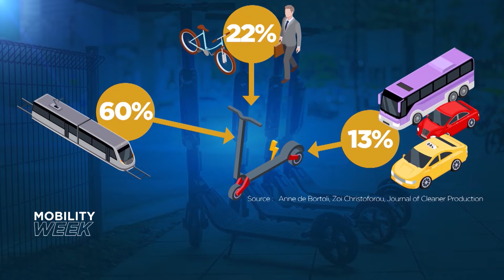არის თუ არა სკუტერი ეკომეგობრული?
ბოლო რამდენიმე წლის განმავლობაში ელექტრონულმა სკუტერებმა უბრალოდ დაიპყრეს პარიზი, ისევე, როგორც  სხვა ქალაქები მთელ ევროპაში. სკუტერების მომხმარებლები ამბობენ, რომ სკუტერი გადაადგილების იაფი, სწრაფი, სასიამოვნო და პრაქტიკული  საშუალებაა, თან ელექტრონულიც. მაგრამ საინტერესოა, არის თუ არა სკუტერი ნამდვილად ეკომეგობრული?

პარიზელები, რომლებიც „ევრონიუსმა“ ქუჩაში გამოკითხა, არ არიან ამაში დარწმუნებული.